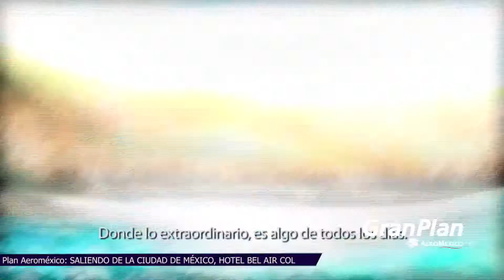NAYARIT 1 FEBRERO